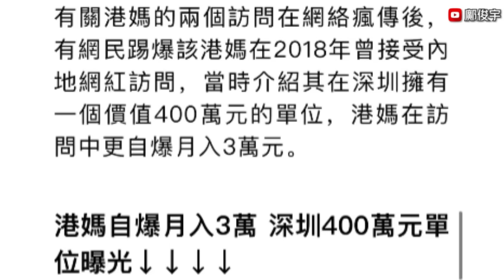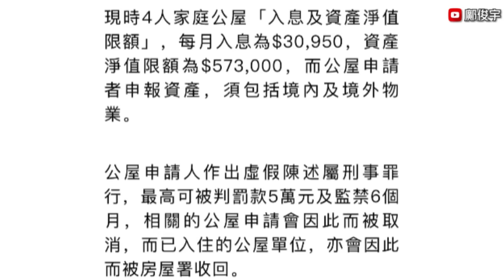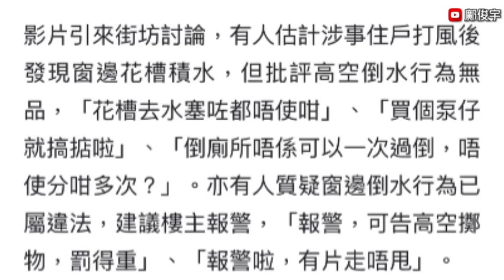公屋港媽疑深圳有物業？拍片晒$2200租海景公屋惹禍？美孚戶倒水斷正？10-10-2023